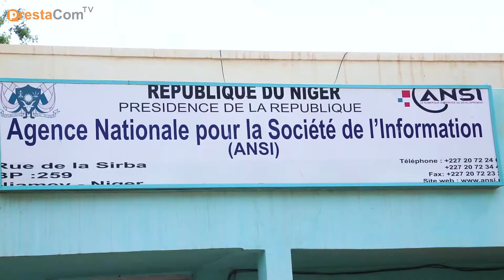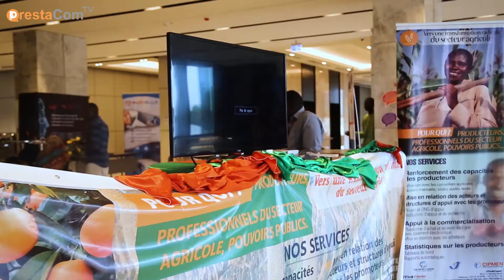Reportage Ibrahima Guimba Saidou - ANSI Niger - Prestacom TV Prod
Reportage Ibrahima Guimba Saidou - ANSI ( Agence Nationale pour la Societé de l'Information) Niger.

@Une production de Prestacom Niger